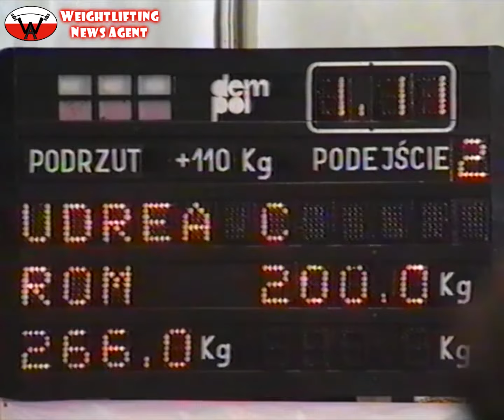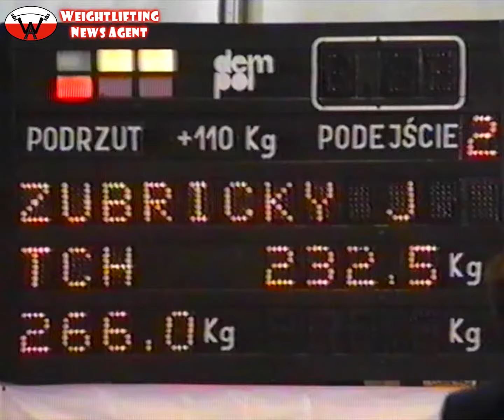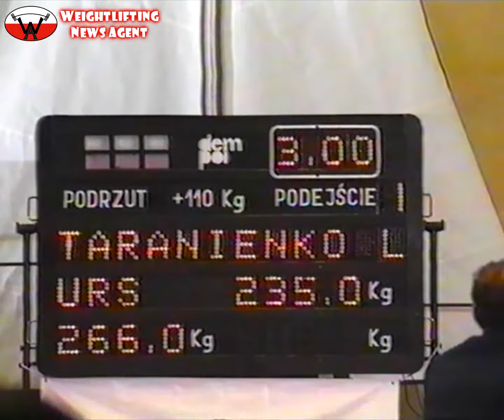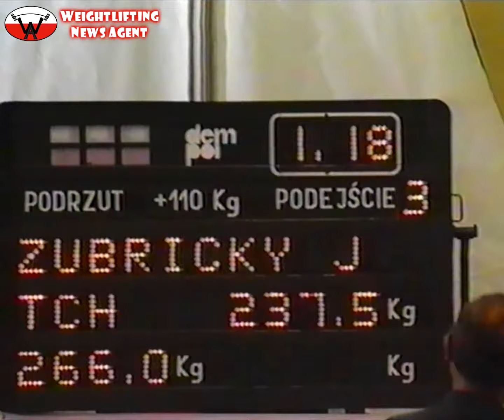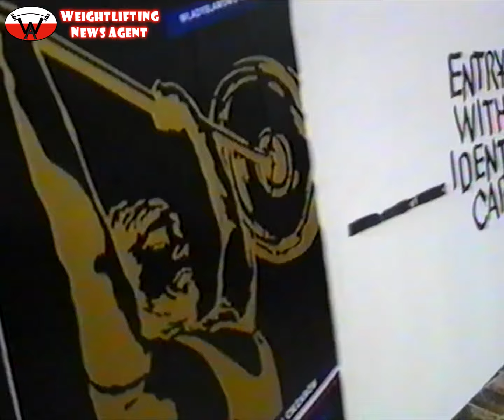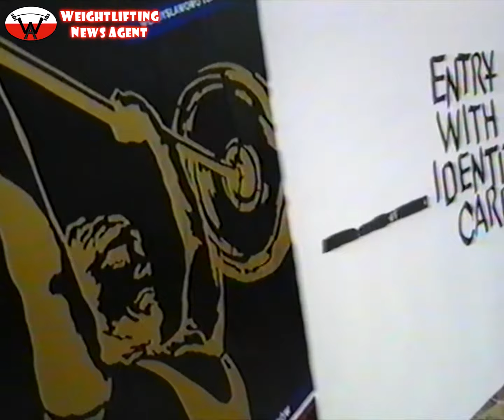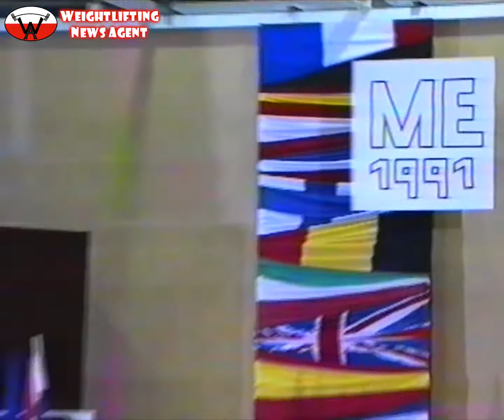+110KG | 1991 | European Weightlifting Championship (Władysławowo, POL)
Last session (+110KG) of European Weightlifting Championship in Władysławowo (Poland), 1991. Includes 200kg snatch by Taranenko, closing cerenomy, interview and such great athletes like Leonid Taranenko, Jiri Zubricky, Manfred Nerlinger and so on. Timing, results and list of the competitors are below.

0:17 - warm up room
1:23 - snatch
5:47 - clean & jerk
17:41 - final results
18:30 - closing cerenomy
23:06 - interview with hungarian "head coach" János Hanzlik

1. Leonid Taranenko | Леонид Тараненко (URS, 146KG): 200 + 247,5 = 447,5KG
2. Manfred Nerlinger (GER, 144.9KG): 185 + 237,5 = 422,5KG
3. Sergey Gunyashev | Сергей Гуняшев (URS, 117.2KG): 190 + 225 = 415KG
4. Jiri Zubricky | Jiří Zubrický (TCH, 164.7KG): 180 + 232,5 = 412,5KG
5. Kolio Kolev | Кольо Колев (BUL, 125KG): 185 + 222,5 = 407,5
6. Martin Zawieja (GER, 126.8KG): 182,5 + 215 = 397,5KG
7. Petr Hudecek | Petr Hudeček (TCH, 132.1KG): 172,5 + 212,5 = 385KG
8. Erdinc Arslan | Erdinç Arslan (TUR, 131.4KG): 165 + 215 = 380KG
9. Vanni Lauzana (ITA, 118.5KG): 160 + 210 = 370KG
10. Constantin Udrea (ROM, 123KG): 170 + 200 = 370KG
11. Stanisław Małysa | Stanislaw Malysa (POL, 114.3KG): 165 + 195 = 360KG

Ioannis Tsintsaris | Γιάννησ Τσιντσάρησ (GRE, 130.4KG)
Stefan Laggner (AUT, 139.6KG)
T. Gunes (TUR, 110.5KG)
L. Vischi (ROM, 137.7KG)
Anders Bergstom | Anders Torbjörn Bergström (SWE, 118.9KG)
Imre Oláh | Oláh Imre (HUN, 144KG): 162,5X + 190 = --